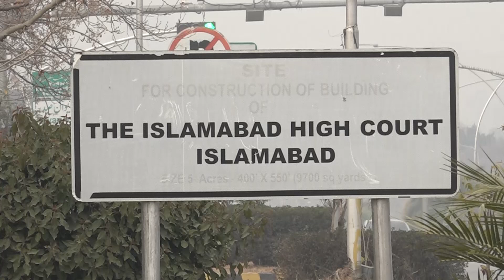Free Stock Footage high court1